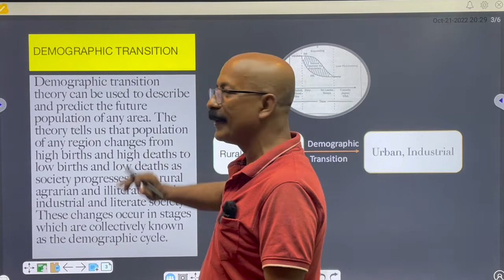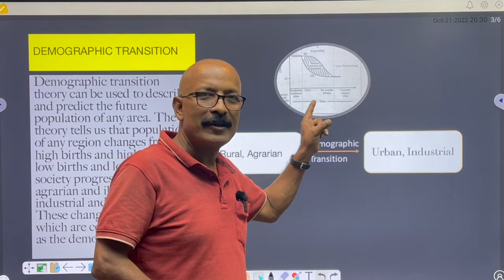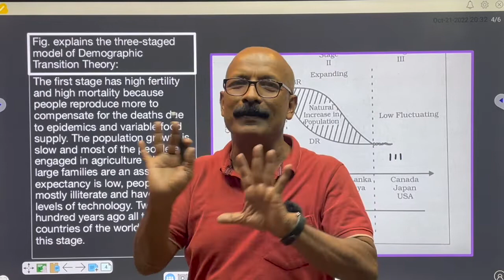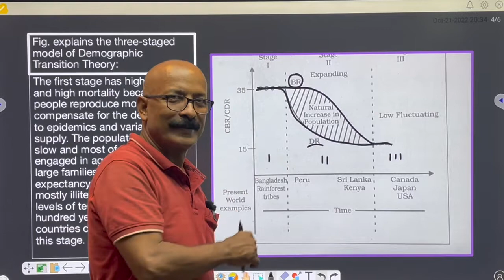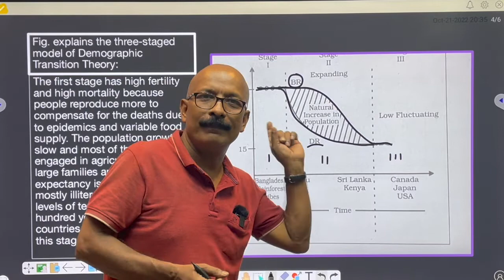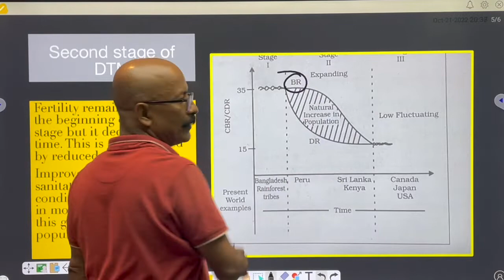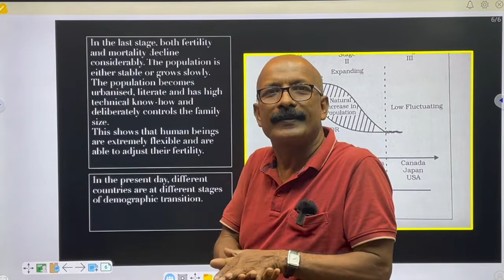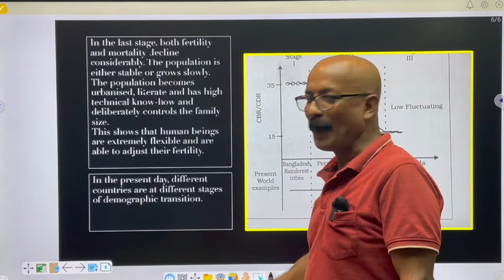Demographic transition theory in Assamese & English CBSC, HS, DEGREE COURSES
The demographic transition theory studies the relationship between economic development and population growth. It discusses about changes in birth rate and death rate and consequently growth rate of population in assonance with the process of growth and development. It is also used to describe and predict the future population of any area.
The theory tells us that the population of any region changes from high births and high deaths to low births and low deaths as society progresses from the rural agrarian and illiterate to urban industrial and literate society.